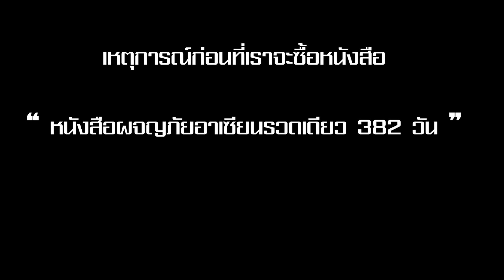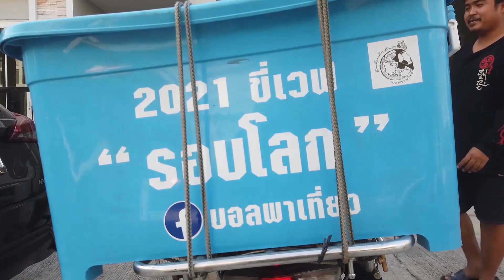[EP.พิเศษ]ส่งต่อกำลังใจดีๆจากพี่บอลพาเที่ยว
เหตุการณ์ก่อนที่เราจะซื้อหนังสือ...
"หนังสือผจญภัยอาเซียนรวดเดียว 382 วัน "
เพื่อไปมอบให้เด็กๆบนดอยที่ รร.ตชด.เลอตอ จ.ตาก
เราได้มีโอกาสได้พูดคุยกับพี่บอลหรือที่รู้จักกันในนาม"บอลพาเที่ยว Backpacker Ball" โดยเราได้ทำการนัดให้ พี่บอลพาเที่ยวมามอบให้และส่งกำลังใจดีๆให้กับเพื่อนของเรา :)

ขอขอบคุณ พี่บอล พาเที่ยว Backpacker Ball
ติดตามเพจพี่บอลได้ที่ : บอลพาเที่ยว Backpacker Ball
**คลิปนี้ทำมาเพื่อให้เป็นแรงผลักดันและให้กำลังใจใครหลายๆคน**
**ไม่ได้มีเจตนาทำมาเพื่อเรียกยอด Like หรือ ยอด View ใดทั้งสิ้น**